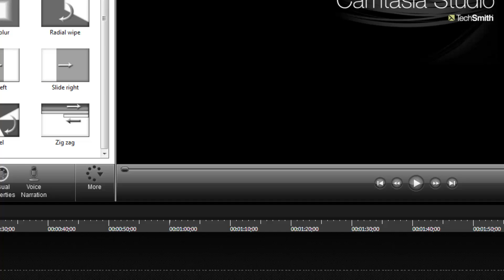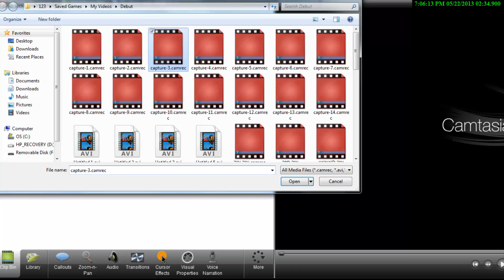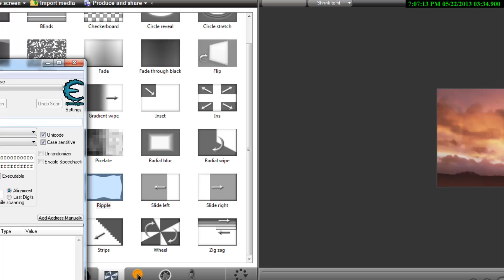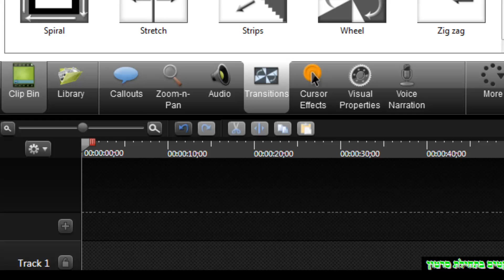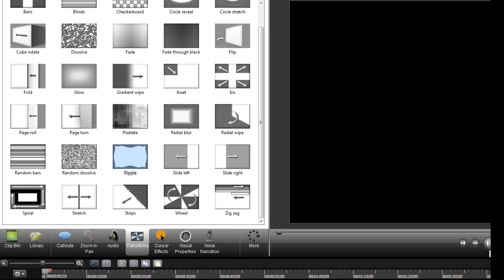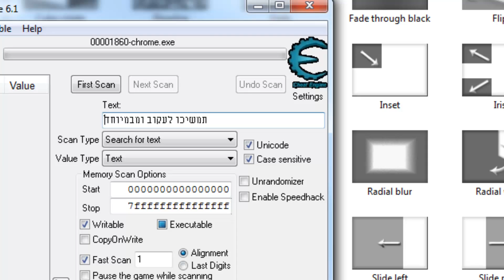איך לעשות אפקטים בתחילת סרטון מאת~רקסי466~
היום אני ילמד אותכם איך לעשות אפקטים בתחילת סרטון שאתם מעלים ליוטיוב בתוכנת צילום:camtasia studio מקווה שנהנתם  צפייה מהנה!!